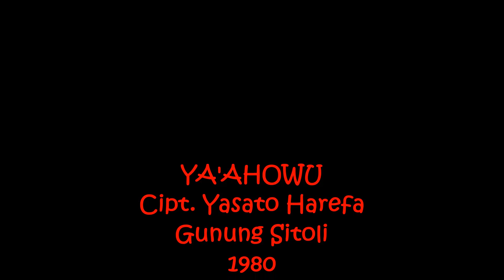Lagu Nias - YA'AHOWU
Lagu Nias Nostalgia:
 Lagu  "YA'AHOWU"adalah kutipan dari kaset lagu-lagu Nias yang direkam sekitar tahun 1980 di Gunung Sitoli dan diedarkan di pulau Nias.
Cipt. Drs. Yasato Harefa